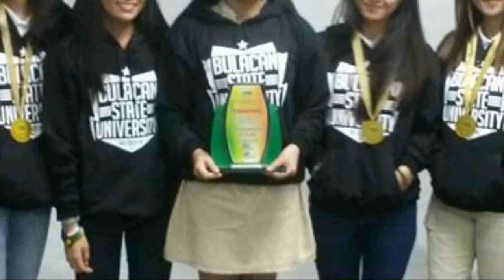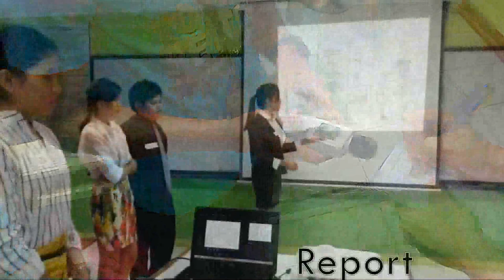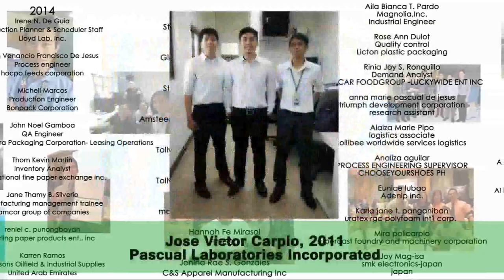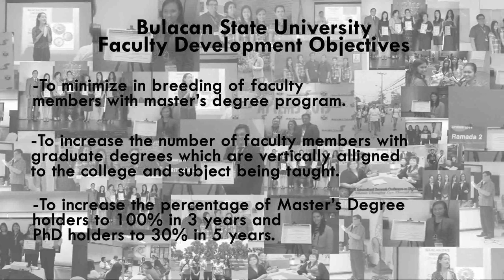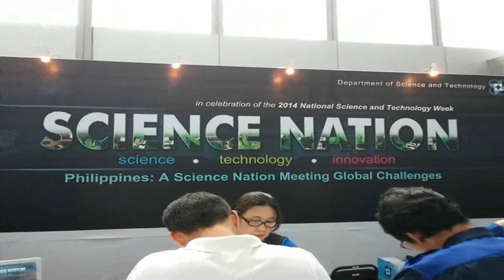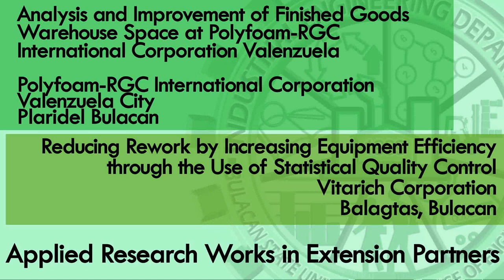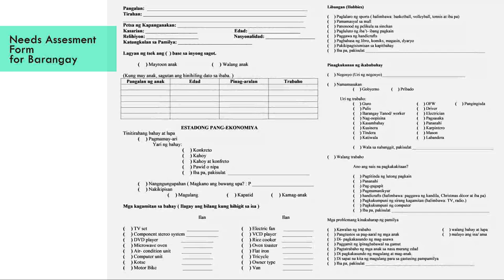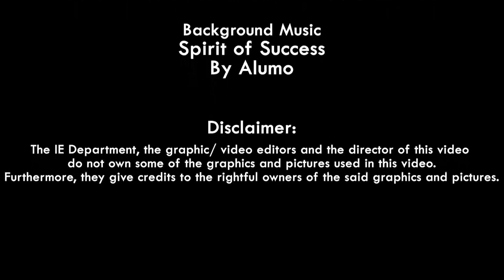The BulSU BSIE Program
A video presentation about the Bulacan State University's BS in Industrial Engineering Program.